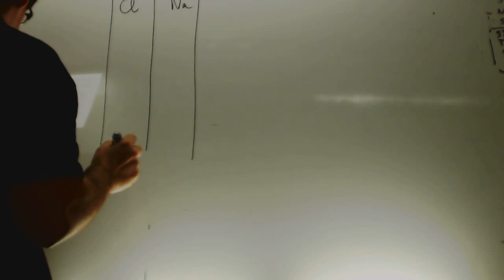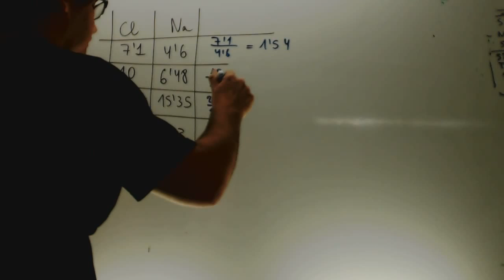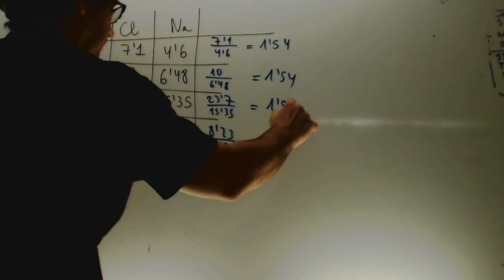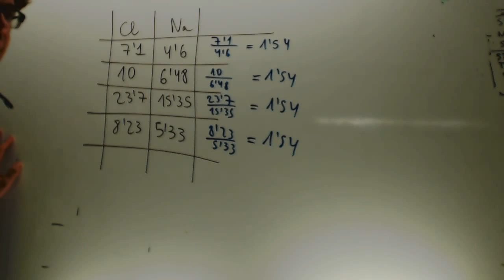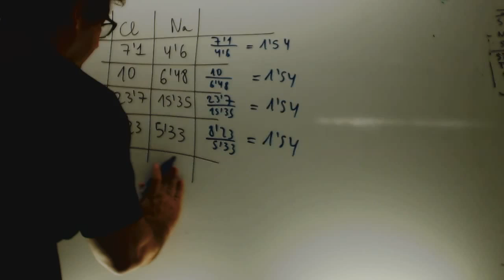Ley de las proporciones multiples Ejercicio Quimica 1 Bachillerato Academia Usero Estepona